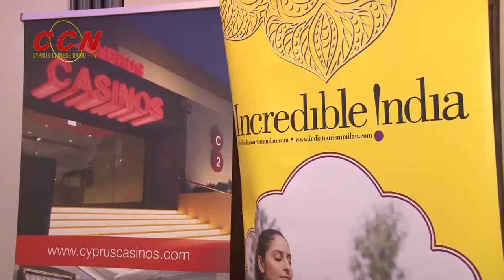India cultural association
On the occasion of the three years of the founding of the Cyprus – India Cultural Association and in collaboration with the High Commissioner of India, an event took place at the Semeli Hotel on 16th March. The event  was a great success, with the participation of people from the politico-economic domain, as well as Foreign Diplomats. Ambassadors, including His Excellency Ambassador of the People’s Republic of China Mr. Huang Xingyuan. The guests were able to enjoy Indian and International cuisine and were also given the opportunity to enjoy Indian folk dances and songs.

The event was held under the auspices of the President of the House of Representatives, Mr. Demetris Syllouris. In a short greeting, Mr. Syllouris mentioned the excellent long standing relations between Cyprus and India.

Also, in his greeting the Indian High Commissioner Dr. Raghavan thanked the President of the Association Mr. Chris Michael for his initiative and cooperation, which contributes to the further strengthening of relations between the two countries.

All the event has been covered by Chinese media CCN RADIO TV and ANT1 TV station who both filmed the occasion and the supporters of the event, Aristo Developers, City of Dreams Mediterranean and the Winery Burgozone were also present.